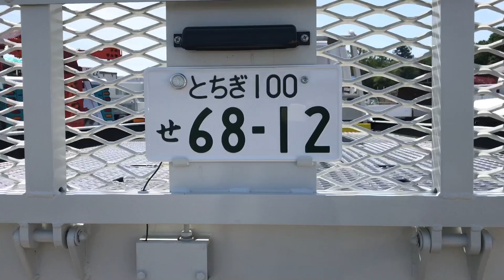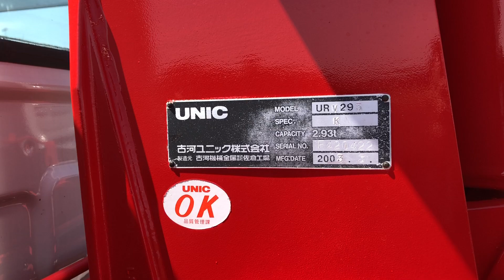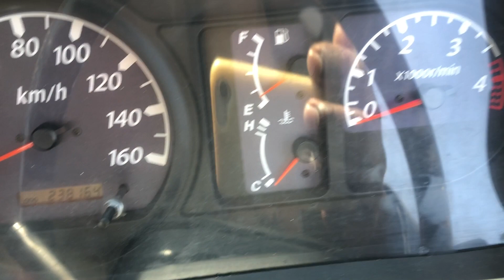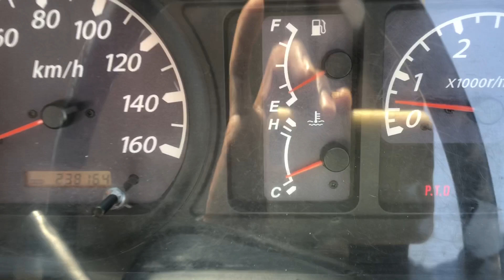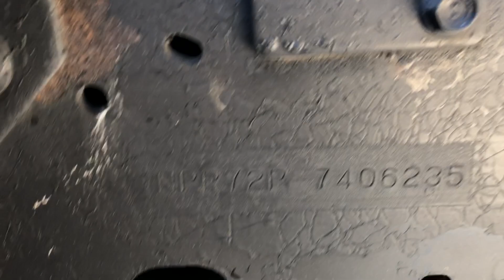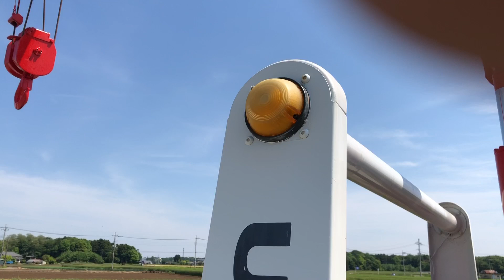JAPANESE USED TRUCK ISUZU ELF CD-AC-47